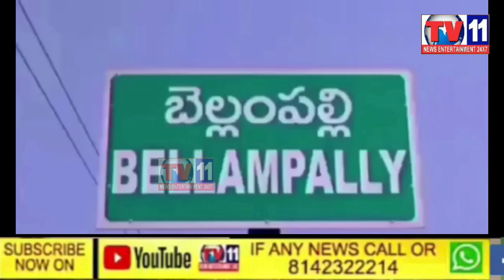MISSION BHAGIRATHA WORKERS NOT GETTING PAYMENTS 3 MONTHS CONTRACTOR IMMEDIATELY PAY PENDING PAYMENT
MISSION BHAGIRATHA WORKERS NOT GETTING PAYMENTS FROM 3 MONTHS CONTRACTOR IMMEDIATELY PAY PENDING PAYMENTS DEMAND BELLAMPALLY MANDAL MANCHURIAL DISTRICT